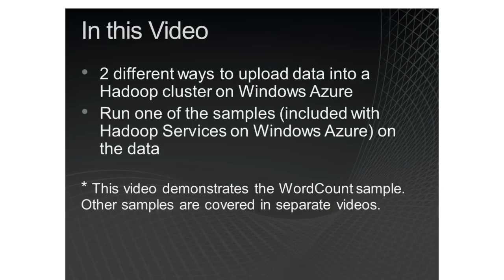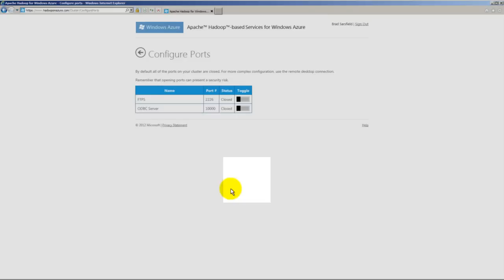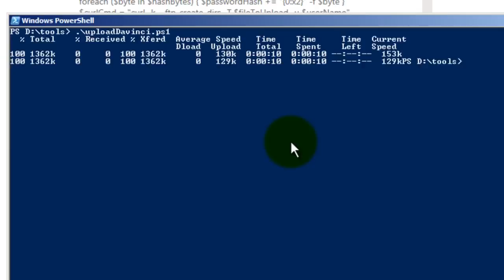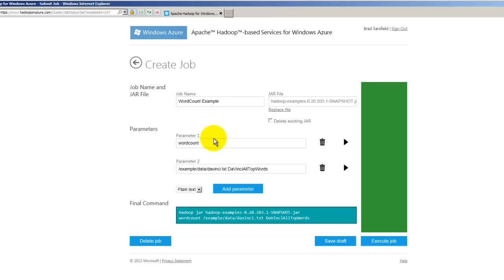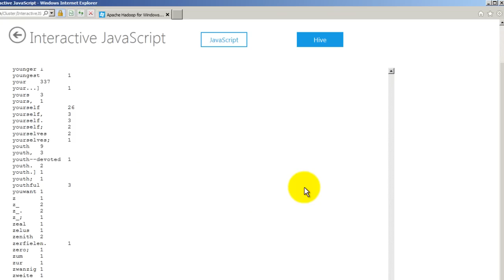Upload data to Hadoop on Windows Azure and run the WordCount Sample (video)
Hadoop-based Services for Windows Azure includes several samples you can use for learning and testing.  In this video, Developer Brad Sarsfield demonstrates two different ways to upload data to Hadoop-Based Services for Windows Azure.  After he uploads the data, he uses the WordCount sample (included) to run a MapReduce program on the uploaded data.